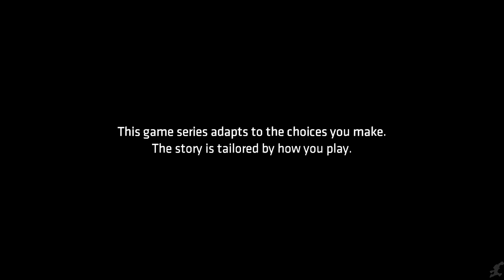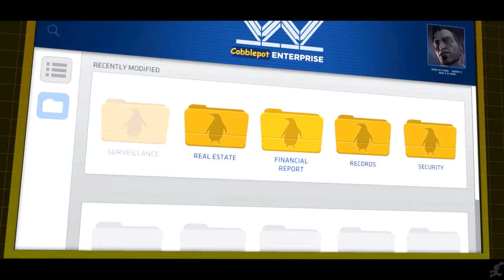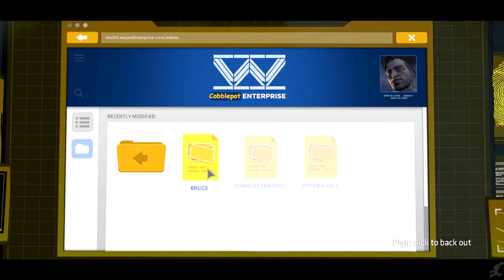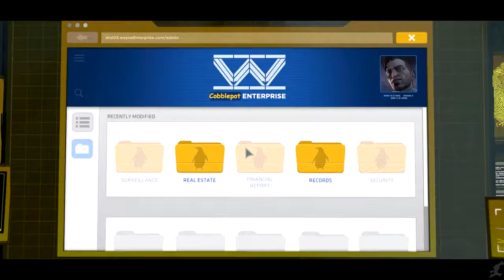Batman Telltale Series City of Light Game Movie HD 2018